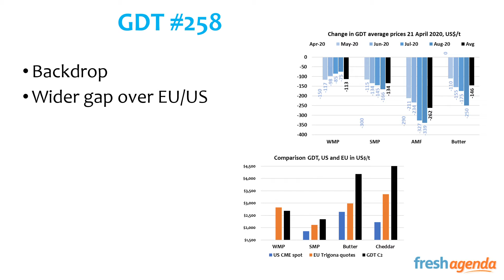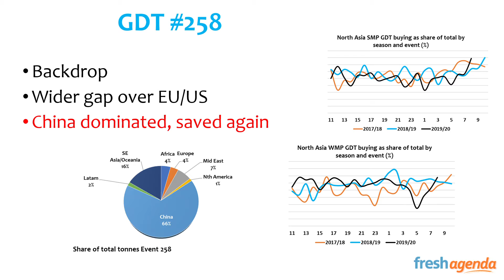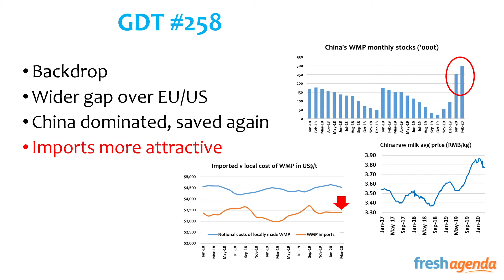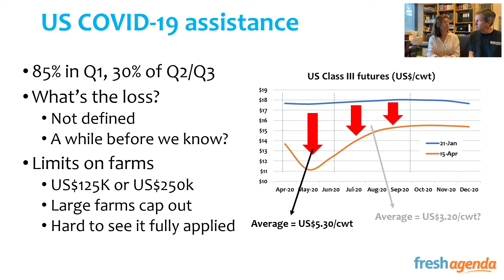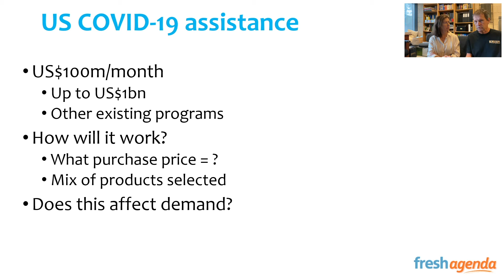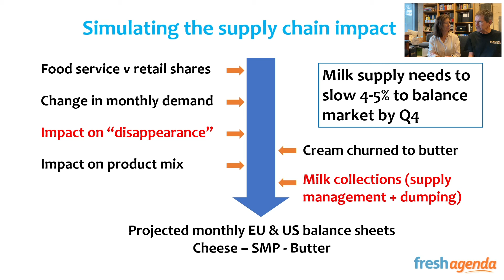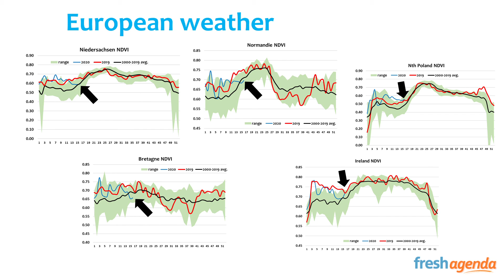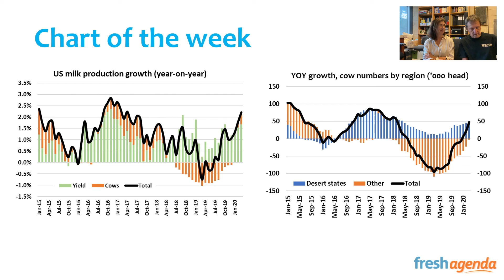Final Weekly Take 22 April 2020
This week GDT even has been a return to form after last week’s positive result. Prices were down 4.2% across all commodities bringing prices for powders into close alignment with northern hemisphere benchmarks. We look at who turned up to buy at this event, which was a little surprising given some of the background settings.

We also look at the aid program that the Trump Administration has announced, and while some of the details are still unclear, Steve and Jo discuss the likely impact on the US dairy balance sheet in coming months.

It’s drying out across Europe, just as the dairy industry the is approaching its peak spring milk output. What does it mean for pasture growth in key regions? We have a look.